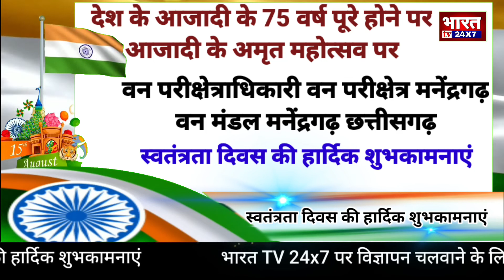Independence Day : वन परीक्षेत्राधिकारी न परीक्षेत्र मनेंद्रगढ़वन मंडल मनेंद्रगढ़ छत्तीसगढ़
वन परीक्षेत्राधिकारी
वन परीक्षेत्र मनेंद्रगढ़
वन मंडल मनेंद्रगढ़ छत्तीसगढ़

 की तरफ से आप सभी ग्रामीण क्षेत्र वासियों को स्वतंत्रता दिवस की हार्दिक शुभकामनाएं,आप सभी से हमारा निवेदन है कि सरकार द्वारा हर घर तिरंगा लगाने की जो योजना चलाई जा रही है उसके तहत आप लोग घर पर तिरंगा जरूर लगाएं धन्यवाद